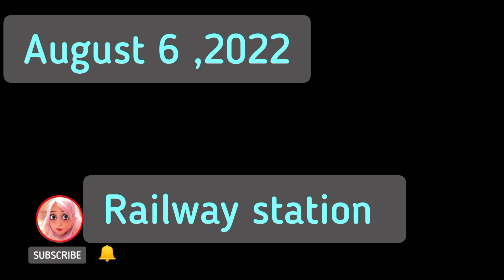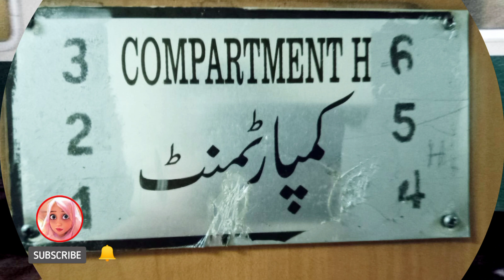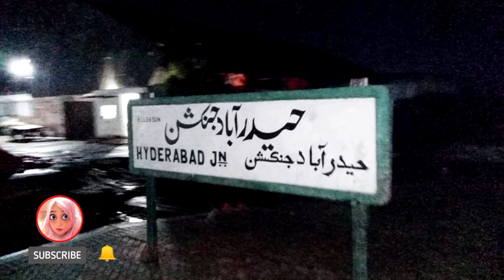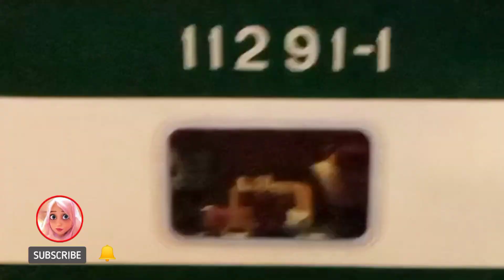Karachi To Islamabad Train Trip || Pakistan Tour Series || Travel Vlog || Family Tour Ep 1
Sisters, friends and family members aaj mei ne app ke liye " Exciting Travel Vlog Karachi To Islamabad Train Journey Much more in Family Tour Ep 1. Pakistan Tour Series Travelling Journey " per video banae hai. Shukria

karachi to Islamabad
family tour series
family vlog videos
train Journey in pakistan
Pakistan trip guide
aniba siraj vlog
travel vlog
Pakistan tour guide
Hunza Valley
Naran Burwai
Atabad Lake
Hooper Valley Hunza
Khunjarab Pass
Tour to Pakistan
Atabad Lake
gumlot
Passu cones
Nanga parbat mountains parahadri mountains
lakes train road trip Karachi To Islamabad Train Trip
pakistan railway
train vlog
travel vlog2022
pakistan travel 2022